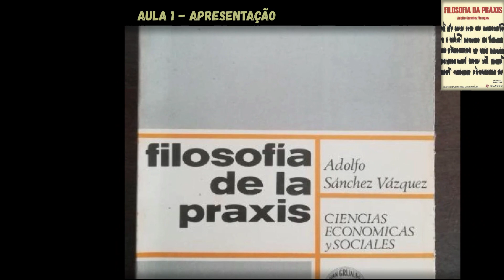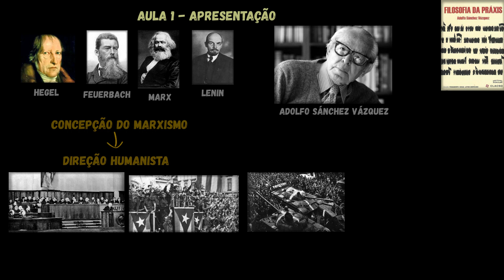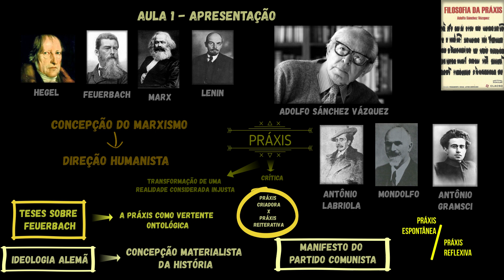FILOSOFIA DA PRÁXIS (Adolfo Sánchez Vázquez) AULA 1 - APRESENTAÇÃO